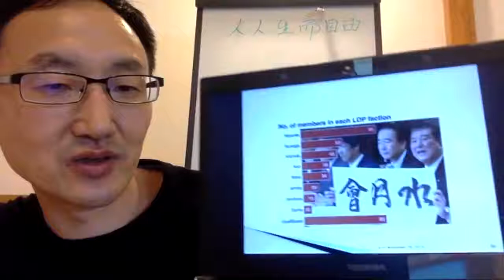日本政治制度 2 ——中国非暴力民主运动论坛/20181221